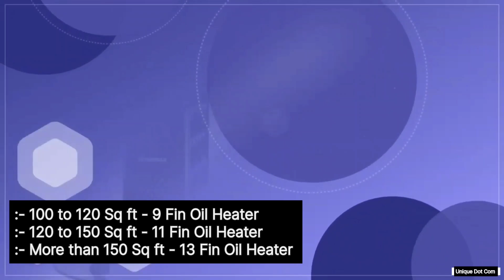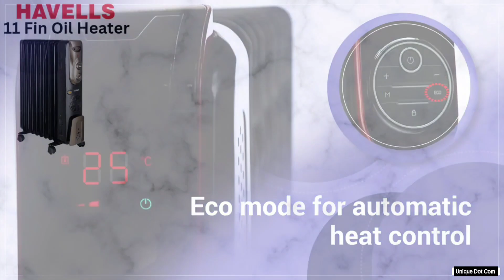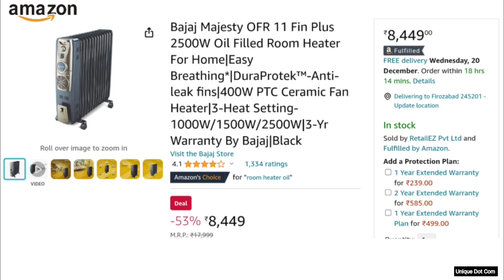Best Room Heater 2023 | Best Oil Heater 2023 | Best Room Heater for Home | Best Room Heater in India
In this video I will compare between Havells Oil Room Heater , Bajaj Oil Room Heater & Morphy Richards Oil Room Heater.
I will explain to you thoroughly all the features of Havells 11 Fin Oil Heater  , Bajaj 11 Fin Oil Heater & Morphy Richards 11 Fin Oil Heater. So that you can buy a perfect Room Heater for yourself. These three Oil Room Heater are best seller Room Heater.

Hello friends !

This is vikas saini & welcome to our you tube channel " UNIQUE DOT COM ".

Follow & Support

Like videos 👍 (for show your love)

Comments 💬 (for clear your doubts)

Share  (because sharing is carrying)

1.Which is Best Room Heater 2023?
2.Which is Best Room Heater in 2023?
3.Which is Best Room Heater in india?
4.Which is Best Room Heater in india 2023?
5.Which is Best Room Heater india?
6.Which is Best Room Heater for home?
7.Which is Best Room Heater for home in 2023?
8.Which is Best Room Heater in india 2023?
9.Which is Best Room Heater 2023 in india ?

All videos belong to the site & product owner. We just want to introduce these products to the world.

If you own any of the content in our video and you don't want it appear in our channel , please notify us via private message or email. The content will be REMOVED with in 24 hours.

 I have expressed my views on the products, their features, and their after-sales service in this video. Others may have a different opinion on these. I take no responsibility for any details and/or specifications/features/after-sales service discussed in this video. I have no intention of convincing or making anyone against any product or brand. Please be advised before making any purchase decisions

Video suggestions  =

Top 5 Best Room Heater in India 2023?
Top 5 Best Room Heater in 2023?
Room Heater?
Room Heater in india?
top 5 best Room Heater in india?
best Room Heater under 3000 in india?
best Room Heater under 4000 in india?
Room Heater india 2023?
top 5 Room Heater?
top 5 Room Heater 2023?
best Room Heater 2023 in india?
best Room Heater 2023 india?
best Room Heater 2023?
best oil heater 2023
best oil room heater
best oil room heater 2023
best oil room heater in India 2023
best oil heater in India